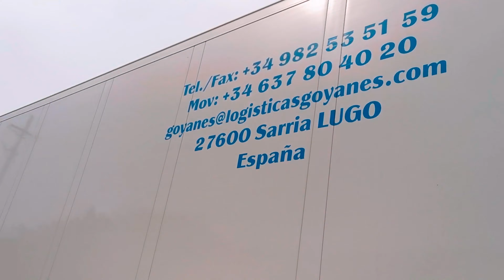Trucks of Rosslare Harbour 29 April